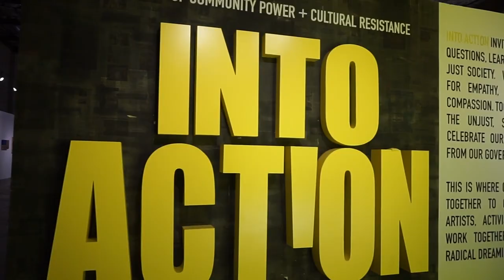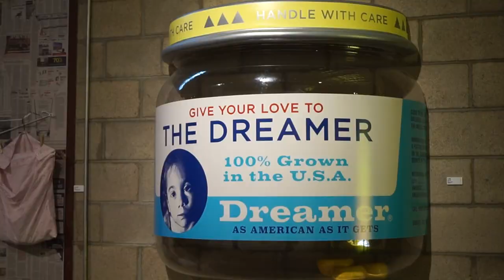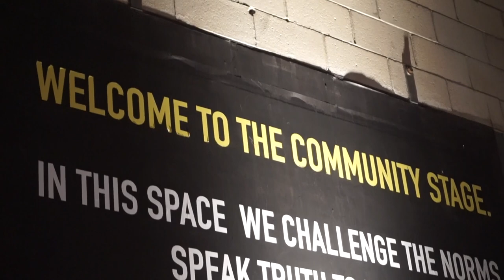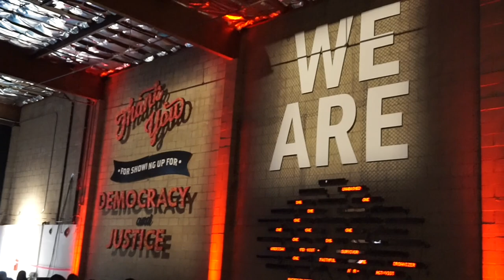Into Action!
Into Action exhibit with Ate Ariel.